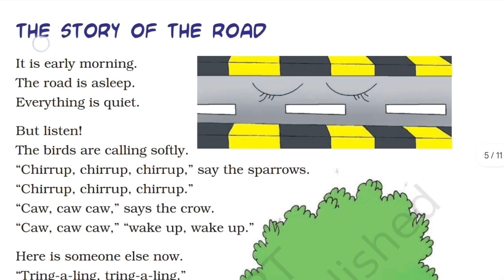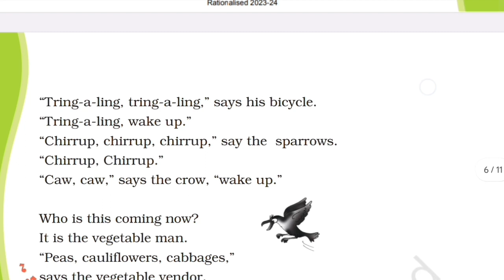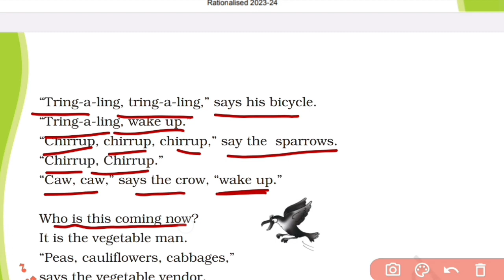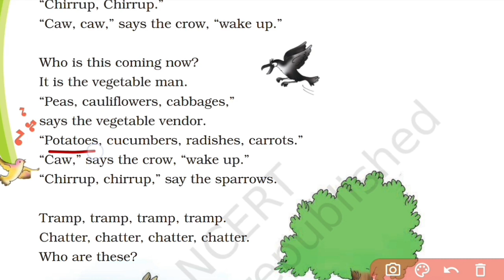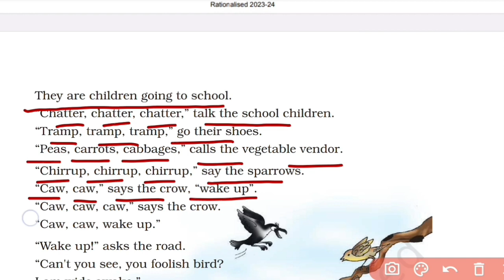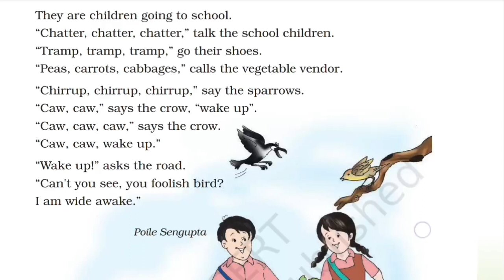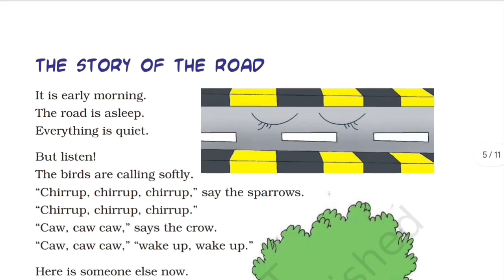The Story Of The Road || Class 3 English Unit-6 || Chapter explanation || Marigold NCERT CBSE